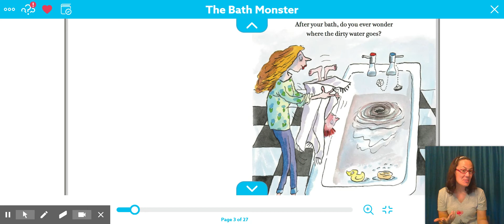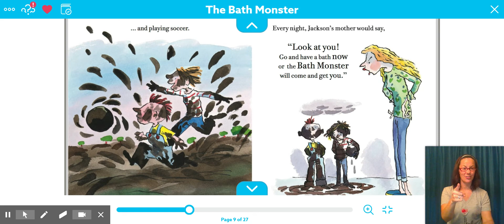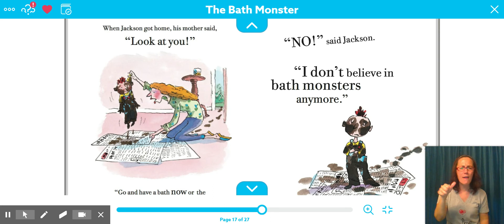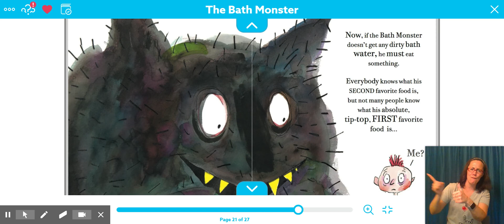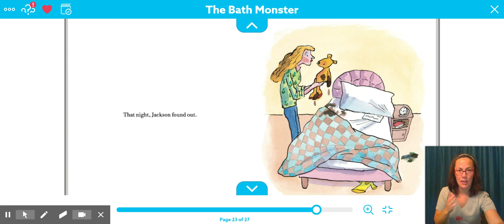Bath Monster - Read Aloud with Sign Language